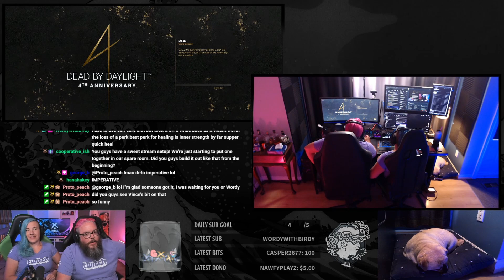How To Farm Bloodpoints - Dead by Daylight | DBD - Survivor edition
In this video We go over the most effective build We've found to maximize your bloodpoints as Survivor. With the 4 Year Anniversary Event coming to an end, it's time to make the most how of it!

Hi all! We are XStarWake! Mel and Max, a couple that streams together. We are Partnered on Twitch and with Dead by Daylight as Fog Whisperers. Our stream is all about the community interaction, you're all welcome to talk in chat and introduce yourself.  We are all about the good vibes and great energy. Check us out, you will discover the greatest Couple and Stream Experience!

We live stream on Twitch Monday, Tuesday, Thursday, Friday and Saturday @ 7:45 p.m. ET